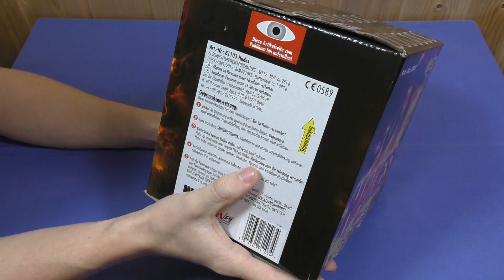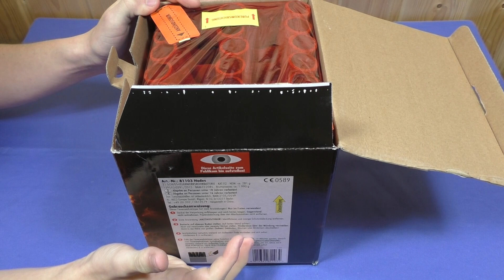Nico - Hades [FULL HD]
Laden: Hornbach

Werde Mitglied im Feuerwerksclub von Röder Feuerwerk! :)